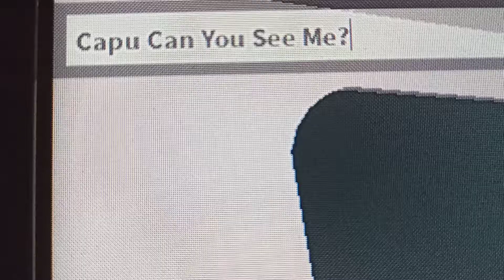When You Forgot That Your Dead